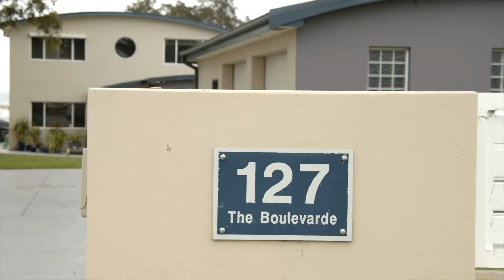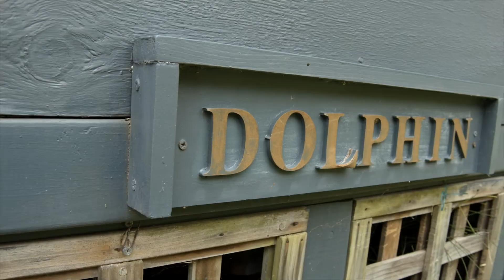127 The Boulevarde, Oak Flats